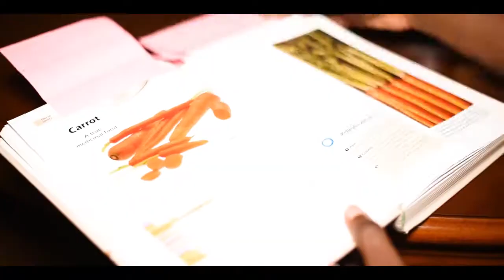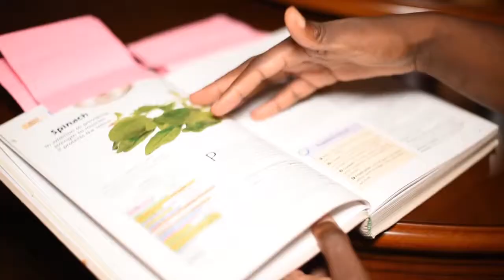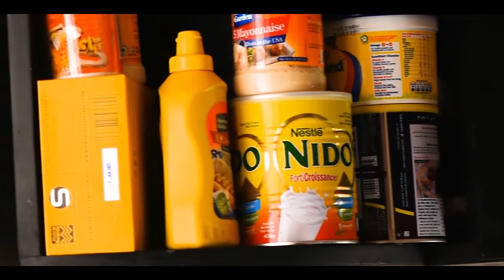Nanuka//Igisubizo cyo kunanuka cyabonetse ku munsi wawe 2 kora uyu mutobe wiboga n`imbuto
you have started your period of diet on the second day of your diet you need to make this juice by using this vegetable and fruit: beetroot, lemon, orange juice, ginger, red radish.

hashize igihe cyinini wibaza icyo wakora ngo unanuke uyu mutobe wagufasha kumunsi wawe 2 mugihe utangiye urugamba rwokugabanya ibinure !.